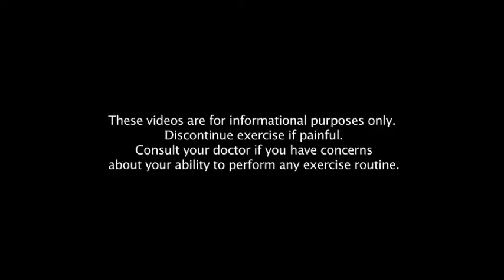Samantha Clayton redukce stresu